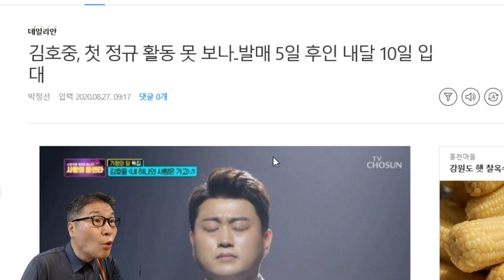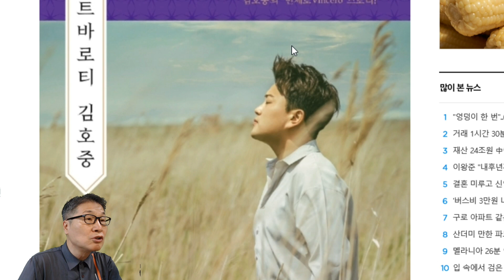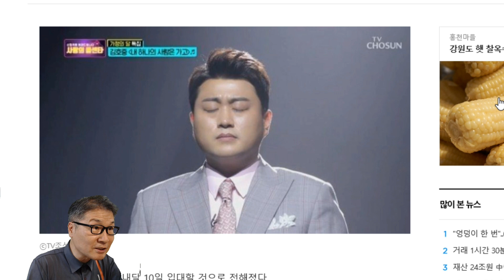미스터트롯 김호중 다음달 10일 군 입대! 4주 훈련 후 사회복무요원! 21개월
트바로티 김호중이 9월10일 입대한다. 김호중은 다음달 10일 충남 논산 육군훈련소에 입소해 4주간 기초군사훈련을 받고 사회복무요원으로 배치된다. 그동안 입대를 연기해온 김호중은 최근 병역판정검사 재검에서 불안정성 대관절로 4급 판정을 받아 보충역에 편입됐다.